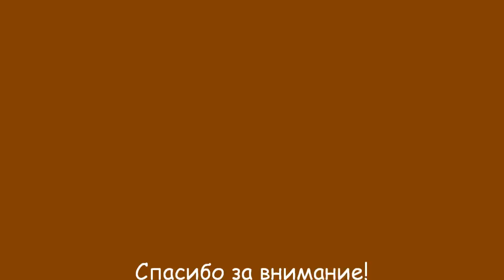Шоколадные подарки от Деда Мороза (Konti). Chocolate presents from Santa Claus (Konti)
Шоколадные подарки от Деда Мороза (Konti).
Chocolate presents from Santa Claus (Konti)